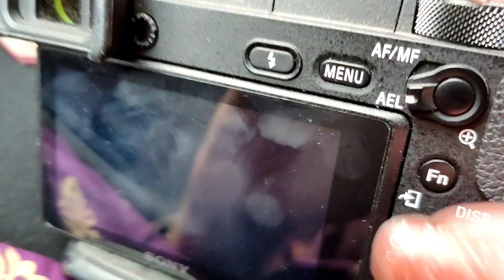What a relaxing morning looks like | vlog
Mornings are the best time for pictures. What a relaxing day looks like.

See more vlogs, hijab tutorials and travel videos on my channel.

There are lots more great and helpful videos on my channels so check it out!